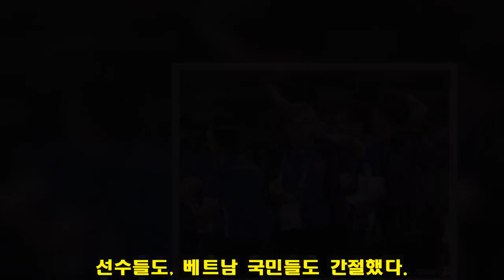박항서 매직, 8강 진출도 가능할까? 진정한 원인은 무엇 인가?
박항서 매직, 8강 진출도 가능할까? 현지 기자 말이... 20일 오후 8시 바레인과 16강전 . (두바이(UAE)=뉴스1) 김도용 기자 = 극적으로 2019 아시아축구연맹(AFC) 아시안컵 16강에 진출한 베트남이 8강까지 노린다.